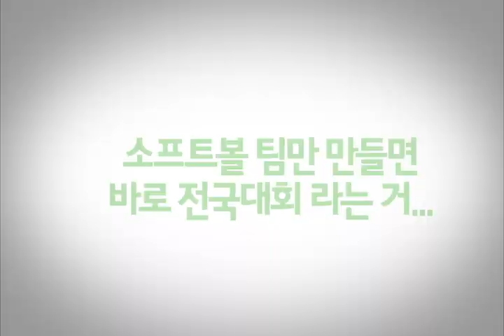소프트 보이즈 예고편(ソフトボーイ) korean trailer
Softboys trailer